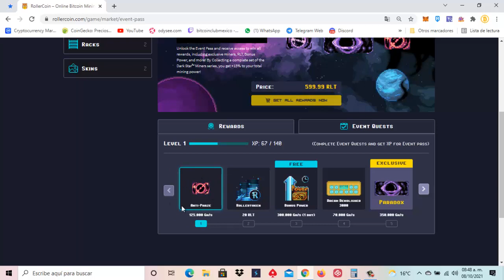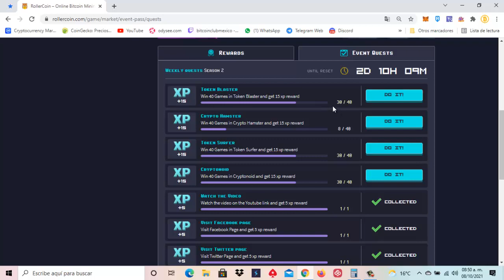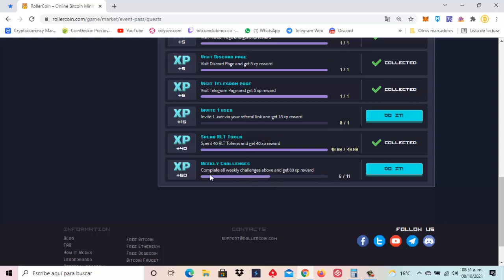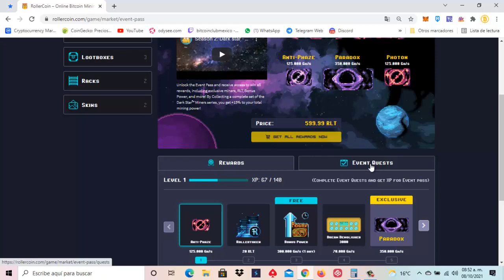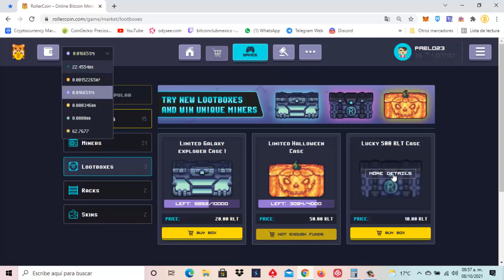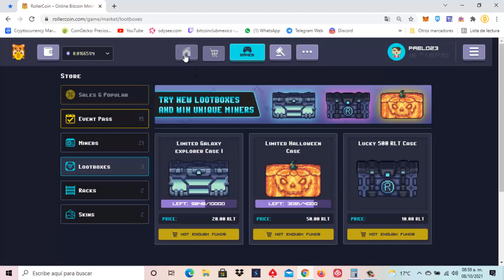💰 RollerCoin🕹 Temporada 2 , Misiones , cajas sorpresa, Mineria de BNB etc. 🎮 🤑🚀